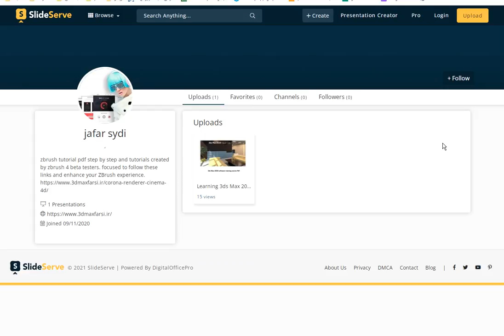slideserve: zbrush 2022 tutorial pdf step by step and tutorials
zbrush tutorial pdf step by step and tutorials created by zbrush 4 beta testers. focused to follow these links and enhance your ZBrush experience.